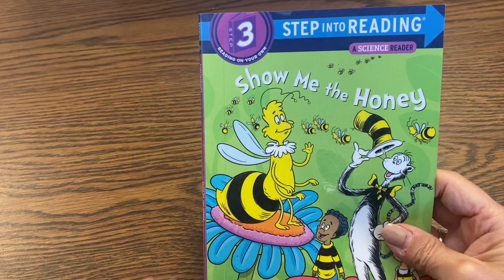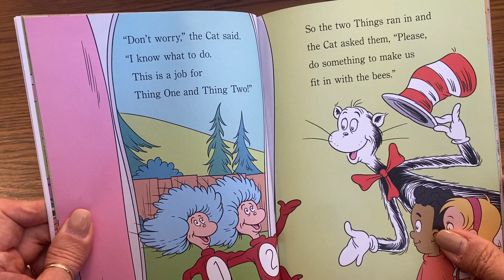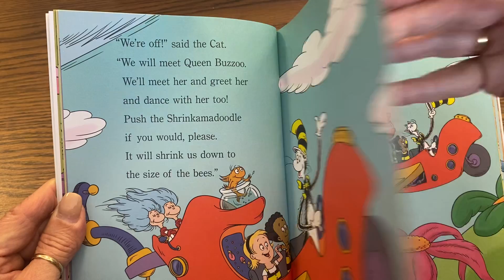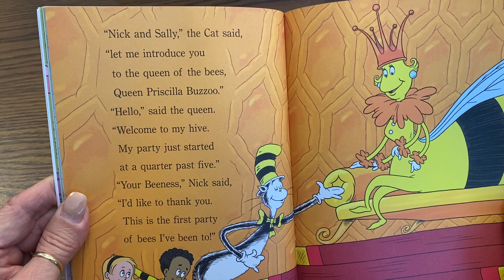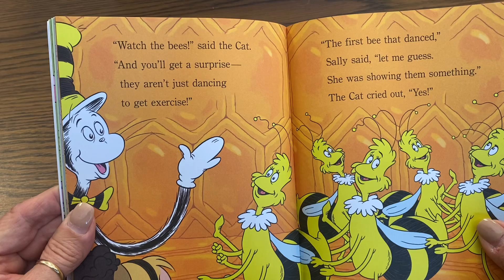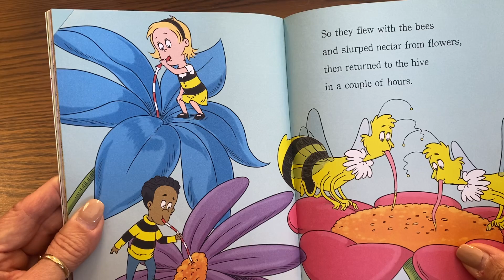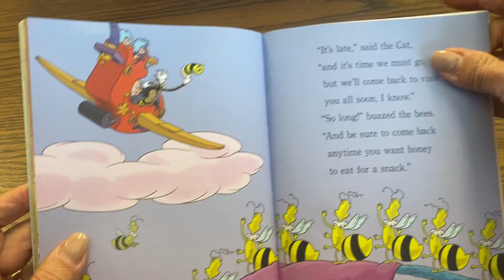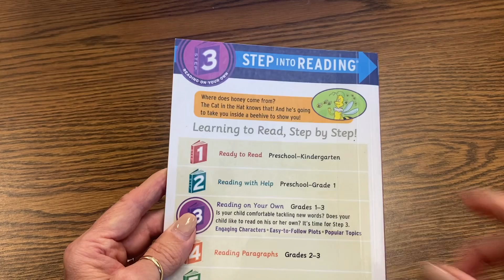Show me the Honey (Dr. Seuss/Cat in the Hat) By: Tish Rabe Read Aloud By: BeBe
Where does honey come from? The Cat in the Hat knows that! It comes from bees, and what better way to learn about honey making than to visit inside a hive and see firsthand how it’s done? In this rhymed easy reader based on an episode from the new PBS Kids television show The Cat in the Hat Knows a Lot About That!, the Cat, Sally and Nick, and Things One and Two shrink to bee size and learn how bees communicate via dance, collect nectar and spit it into combs, turn it into honey, and seal the combs with wax.
This is a sweet, funny Step into Reading book that kids will gobble up (without realizing they are ingesting an important natural-history lesson!).